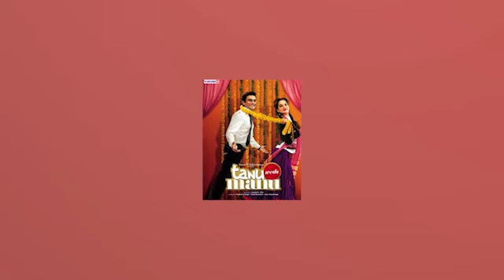WATCH : Kangana Ranaut to play triple role in Tanu Weds Manu 3